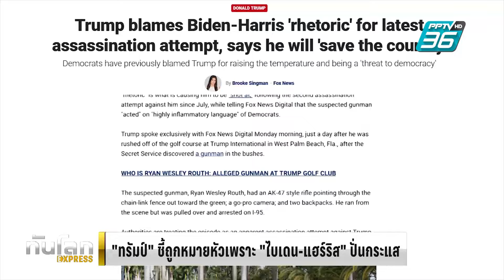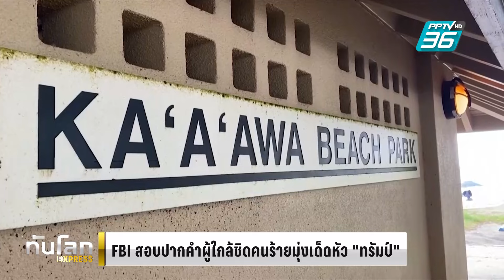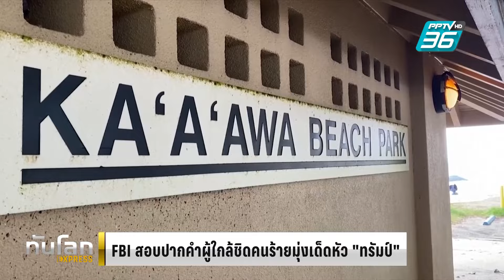"ทรัมป์"โวย"ไบเดน-แฮร์ริส"ปั่นกระแสจนถูกหมายหัว |ทันโลก EXPRESS | 17 ก.ย. 67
อดีตประธานาธิบดี โดนัลด์ ทรัมป์ แสดงความเห็นหลังจากเกิดเหตุพยายามลอบสังหารตนเองเป็นครั้งที่ 2  ในรัฐฟลอริดา เมื่อวันอาทิตย์ที่ผ่านมา โดย วิจารณ์ว่าเหตุการณ์ที่เกิดขึ้นเป็นผลมาจากการที่รัฐบาลของประธานาธิบดี โจ ไบเดน และรองประธานาธิบดี กมลา แฮร์ริส  พยายามสร้างความเกลียดชังทางการเมือง